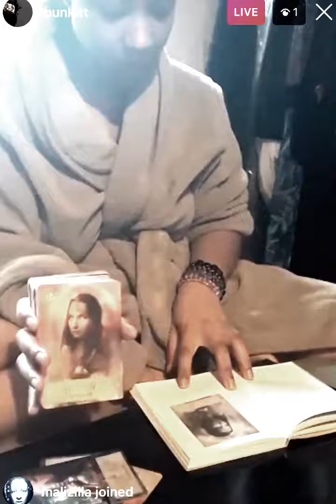My Good Sister From America